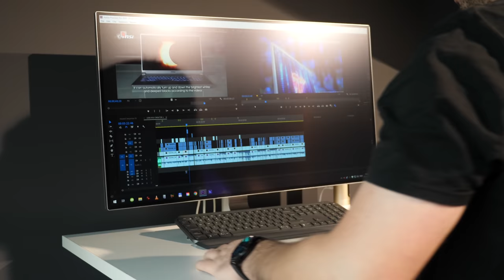Cum SĂ NU lucrezi de acasă - Cavaleria.ro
De mai bine de jumătate de an cei care au posibilitatea de a lucra de acasă sunt norocoși. Stau mai mult cu familia, cu prietena sau cu părinții și își pot face programul așa cum vor ei. Cel puțin așa văd lucrurile cei care trebuie să ajungă totuși la birou. Apar însă multe alte probleme și ai nevoie de o minte puternică sau chiar de un psiholog să te ajute să îți aduni gândurile și să îți creezi noi obiceiuri. Are George pe blog un clip foarte bun despre aceste lucruri. Eu vreau doar să îți spun ce să nu faci atunci când lucrezi de acasă, și mai exact din ce poziții să nu lucrezi.
Dacă nu ai timp de un video, deși aici sunt cele mai multe sfaturi și explicate în detaliu, avem și un text pe site, aici
URMĂREȘTE-NE ȘI AICI: